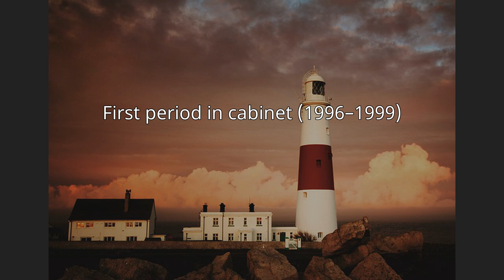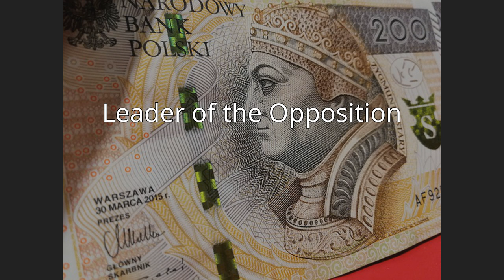Bill English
Sir Simon William English  (born 30 December 1961) is a former New Zealand National Party politician who served as the 39th prime minister of New Zealand from 2016 to 2017 and as the 17th deputy prime minister of New Zealand and minister of Finance from 2008 to 2016 under John Key and the Fifth National Government.
A farmer and public servant before entering politics, English was elected to the New Zealand Parliament in 1990 as the National Party's candidate in the Wallace electorate. He was elevated to Cabinet in 1996 and in 1999 was made Minister of Finance, although he served for less than a year due to his party's loss at the 1999 general election. In October 2001, English replaced Jenny Shipley as the leader of the National Party (and consequently as Leader of the Opposition). He led the party to its worst defeat at the 2002 general election, and as a consequence, in October 2003 he was replaced as leader by Don Brash.
In November 2006, after Brash's resignation, English became deputy leader under John Key. After National's victory at the 2008 general election, he became Deputy Prime Minister and was also made Minister for Finance for the second time. Under English's direction New Zealand's economy maintained steady growth during National's three terms of government. He became a list-only MP after stepping down as an electorate MP at the 2014 general election.
John Key resigned as leader of the National Party and prime minister in December 2016. English won the resulting leadership election unopposed and was sworn in as prime minister on 12 December 2016. In the 2017 general election, National won the largest number of seats but fell short of a majority. The parties holding the balance of power declined to support the existing government, and English was subsequently replaced as prime minister by Jacinda Ardern, leader of the Labour Party. English initially continued on as Leader of the Opposition, but resigned as leader of the National Party on 27 February 2018 and left parliament two weeks later.